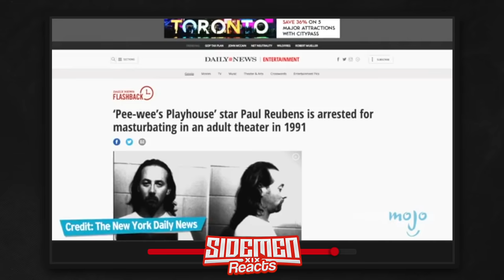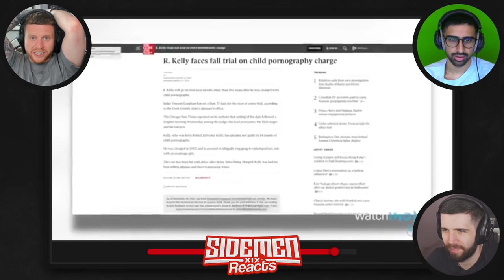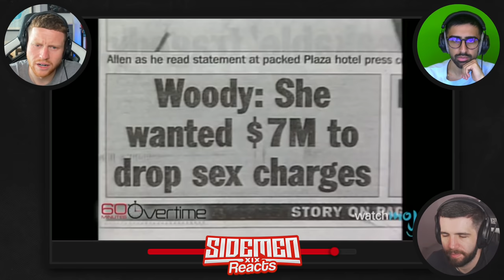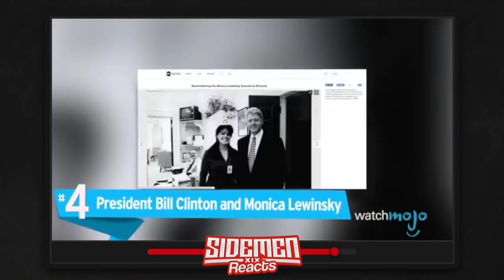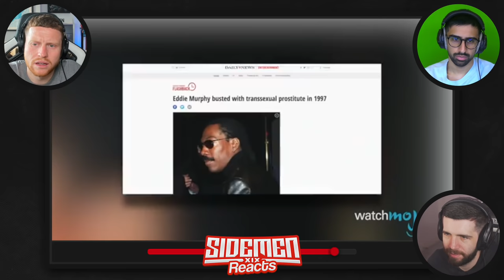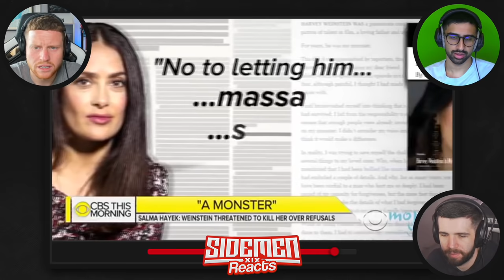Worst Celebrity Scandals